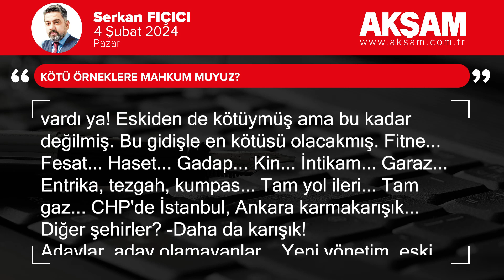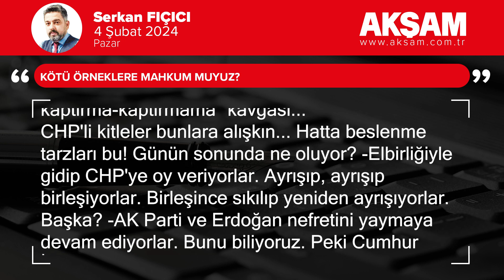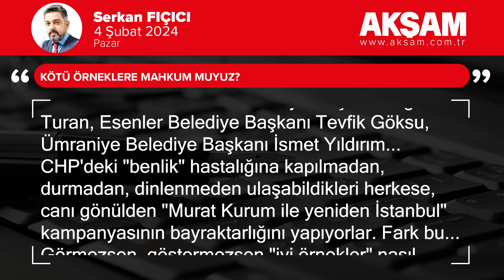Kötü örneklere mahkum muyuz?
Televizyonlar günlerdir bas bas bağırıyor.

Niye?

CHP'liler birbirlerini yiyorlar diye...

Afiyet olsun da...

Bize ne?

Mevzulara bakın...

O niye aday olmuş?

Bu niye olmamış?

Şunun adaylığını bu değil de niye filanca tebliğ etmiş?

Aman ne önemli...

CHP'nin kurumsal yapısı zedeleniyormuş.

Zedelenmemiş halinin memlekete çok faydası vardı ya!

Eskiden de kötüymüş ama bu kadar değilmiş. Bu gidişle en kötüsü olacakmış.

Fitne...

Fesat...

Haset...

Gadap...

Kin...

İntikam...

Garaz...

Entrika, tezgah, kumpas...

Tam yol ileri...

Tam gaz...

CHP'de İstanbul, Ankara

karmakarışık...

Diğer şehirler?

-Daha da karışık!

Adaylar, aday olamayanlar...

Yeni yönetim, eski yönetim...

Bağımsız, tarafsız, asla yandaş olmayan, dört çarpı dört, çelik jant, siyah cam, fuller fulü, doktordan temiz, ilerici, çağdaş, laik, cumhuriyetçi, aydın, falan, filan, vesaire, özetle tüm şahane özellikleri bünyelerinde toplamış CHP'li gazeteciler arasında "mahalleyi kaptırma-kaptırmama" kavgası...

CHP'li kitleler bunlara alışkın...

Hatta beslenme tarzları bu!

Günün sonunda ne oluyor?

-Elbirliğiyle gidip CHP'ye oy

veriyorlar.

Ayrışıp, ayrışıp birleşiyorlar.

Birleşince sıkılıp yeniden ayrışıyorlar.

Başka?

-AK Parti ve Erdoğan nefretini yaymaya devam ediyorlar.

Bunu biliyoruz.

Peki Cumhur İttifakı destekçilerine ne oluyor?

Böylesine gereksiz gündemlerle yani kötü örneklerle vakit doldurdukları için "iyi örnekler" görünecek yer, konuşulacak vakit bulamıyor.

Hepsi öyle, tüm başkanlar ve adaylar ama AK Parti'nin İstanbul aday adayları

arasında isimleri konuşulanlara bakalım

sadece...

Fatih Belediye Başkanı Ergün Turan, Esenler Belediye Başkanı Tevfik Göksu, Ümraniye Belediye Başkanı İsmet Yıldırım...

CHP'deki "benlik" hastalığına kapılmadan, durmadan, dinlenmeden ulaşabildikleri herkese, canı gönülden "Murat Kurum ile yeniden İstanbul" kampanyasının bayraktarlığını yapıyorlar.

Fark bu...

Görmezsen, göstermezsen "iyi örnekler" nasıl çoğalacak?